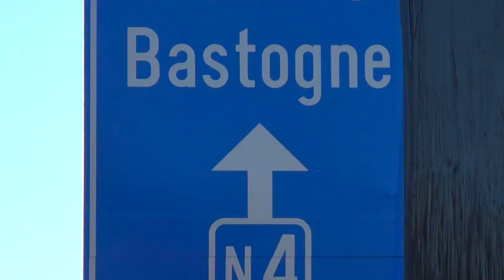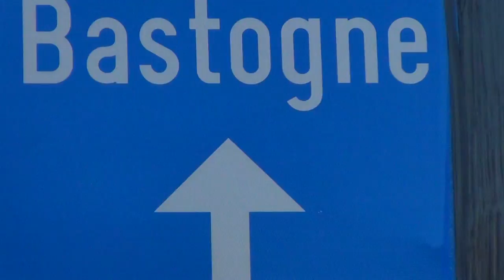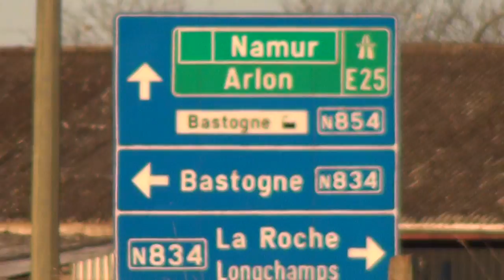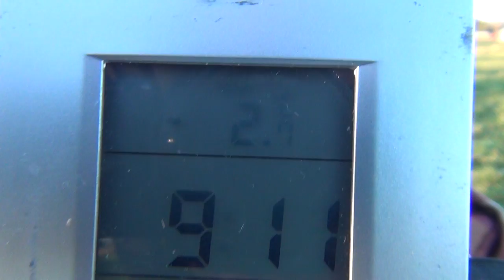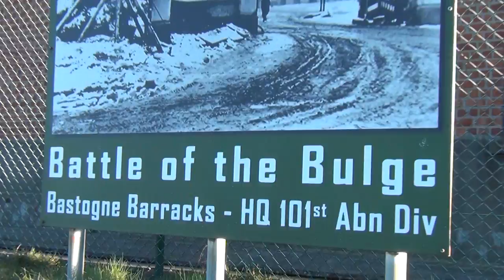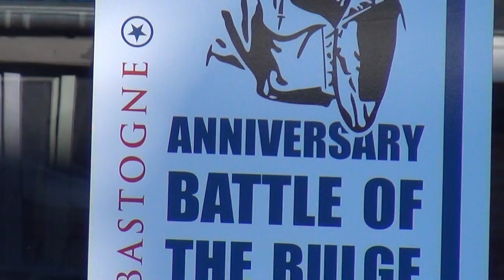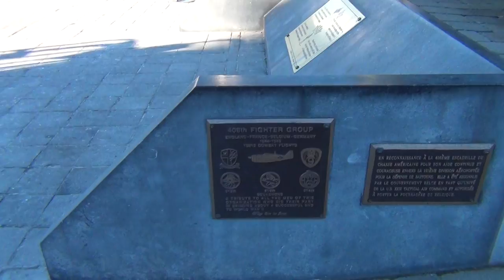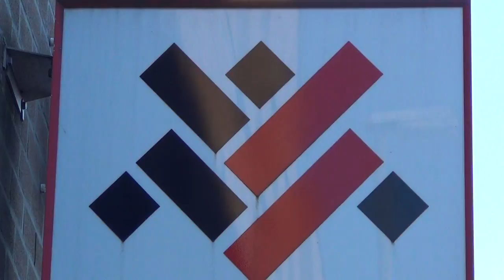Bastogne Battle of the Bulge in the Ardennes Belgium - don't do their wars for them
DON'T DO THEIR WARS FOR THEM